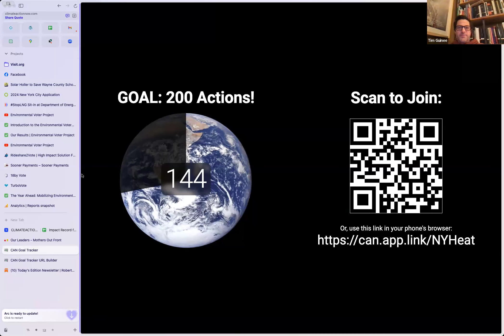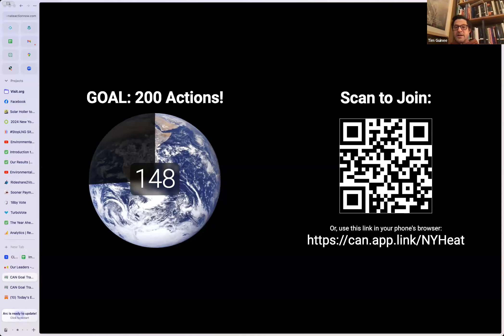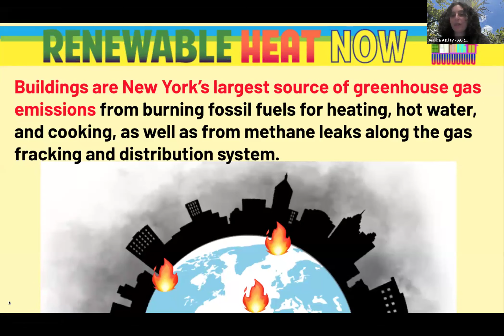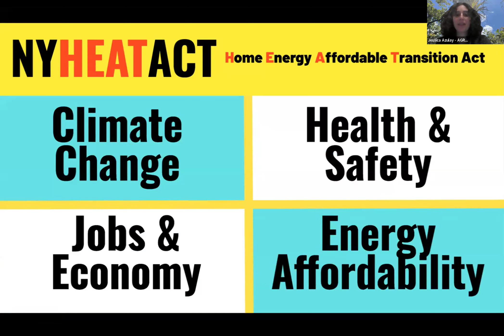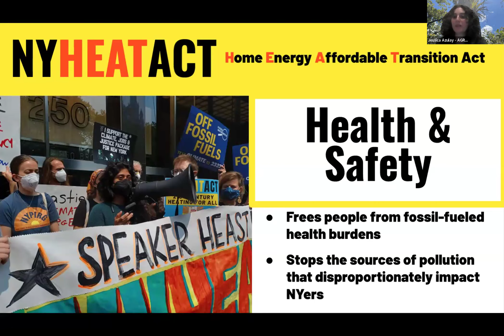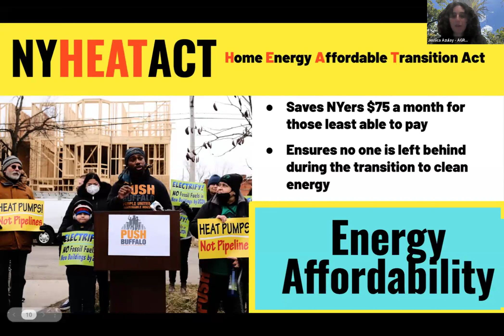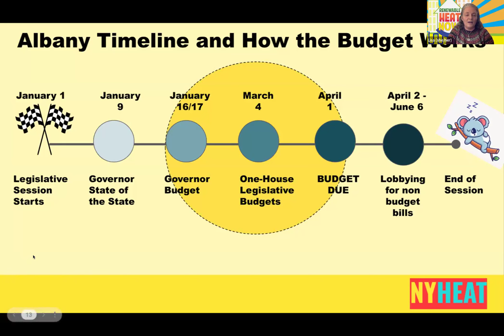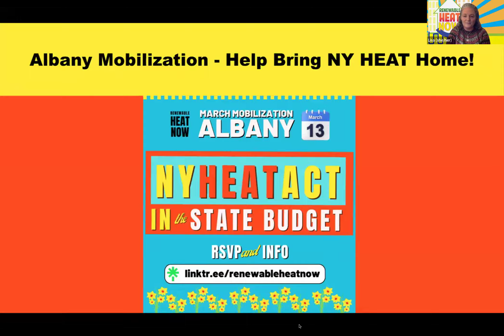NY Heat Action Party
All New Yorkers deserve safe, reliable, affordable home heating and cooling and a livable future for our families. But the outdated Public Service Law is preventing us from transitioning off of dangerous and expensive fossil fuels to efficient clean heating technologies.

The climate emergency is an existential threat to all New Yorkers. Fires, floods, and extreme weather events are putting us in danger and costing us billions. Millions of New Yorkers are also paying too much for energy and are behind on their utility bills.

The New York HEAT Act will put us on a path to a livable climate while improving energy affordability and will align Public Service Law with our climate law while protecting consumers by:

- Ending subsidies for building new, climate-destroying gas pipelines

- Enabling utilities to invest in modern, reliable, affordable technologies for heating and cooling such as heat pumps and thermal energy networks

- Slashing the state’s largest source of climate-warming pollution: fossil fuels in buildings

- Lowering bills up to $75 a month for the New Yorkers who need it most

- Facilitating a just transition for gas utility industry workers, creating clean energy jobs that use existing skills like pipefitting

About Our Featured Guests

Jessica Azulay is the Executive Director of the Alliance for Green Energy (AGREE). With more than 20 years of experience in multi-issue grassroots organizing, Jessica has led AGREE since 2011. Jessica is a published author on participatory workplace practice and movement strategy. They graduated from Sarah Lawrence College focusing on political economy and international economics.

Raya Salter is an attorney, consultant, educator and clean energy law and policy expert with a focus on energy and climate justice. Raya is the founder of the Energy Justice Law and Policy Center and a member of the New York State Climate Action Council, the body that developed New York's plan to implement its nation-leading climate law.

Lisa Marshall is the Advocacy & Organizing Director at New Yorkers for Clean Power, which she joined in 2022 after serving as Program Director of HeatSmart Tompkins – New York’s first and most successful Clean Heating and Cooling community program. Under her leadership, HeatSmart Tompkins doubled previous program participation and dramatically increased the proportion of low-to-moderate homes getting heat pumps installed.

About Our Moderators

Geraldine Hughes received the Los Angeles Ovation, Garland and Drama Critics Circle Awards and a Drama League Award Nomination for Outstanding Performance for her solo play Belfast Blues, which she also wrote and performed.

Tim Guinee, President of Climate Action Now, has been a veteran in numerous climate campaigns around the country, most notably as the Legislative Coordinator for the New York Climate Reality Chapters Coalition. Former Vice President Al Gore awarded Tim the Alfredo Sirkis Memorial Green Ring Award for his work on the climate crisis.

Alliance for a Green Economy (AGREE) works for safe, affordable energy and the development of a green economy in New York State with the goal of a prosperous, safe, and healthy New York, fulfilling the promise of conservation, energy efficiency, and safe, clean renewable energy sources to end our state’s reliance on wasteful and environmentally destructive forms of energy.

Mothers Out Front is founded on the conviction that there is no more powerful force for change than women mobilizing to protect their children. We know that when we come together for climate, racial, and social justice to tell our stories and share our dreams for our children, we cannot fail.

New Yorkers for Clean Power is a statewide collaborative campaign to rapidly shift to an equitable clean energy economy. Through education, advocacy and organizing, the campaign engages the public, local governments and businesses to advance a range of renewable energy, building decarbonization, and clean transportation solutions.

SANE Energy Project has a mission to replace fracked gas infrastructure with 100% democratically controlled, renewable energy in New York State by building every campaign through a lens of racial, social, and ecological justice.

The Climate Reality Project New York State Coalition

The Sierra Club Atlantic Chapter is a vital part of the Sierra Club, the country's oldest and largest grassroots environmental organization. The Atlantic Chapter represents 43,000 members statewide and is dedicated to protecting New York’s air, water, communities, and remaining wild places.

The New York Geothermal Energy Organization is a not-for-profit trade association representing the geothermal heat pump (GHP) industry in New York State.

WE ACT for Environmental Justice was started in 1988 when three fearless community leaders saw that environmental racism was rampant in their West Harlem neighborhood, and they demanded community-driven, political change.